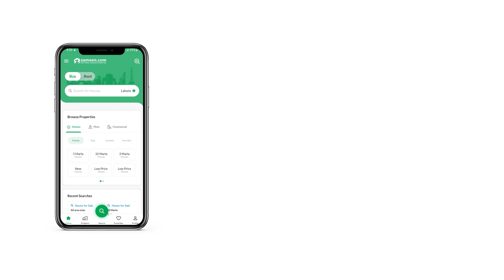1000 SQYD RESIDENTIAL PLOT FOR SALE IN PHASE 6 DHA KARACHI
Looking for an affordable Residential Plot in DHA Phase 6? We might have the right units lined up for you. Protect your future, purchase this property today. This 1000 Square Yards Residential Plot suits savvy investors and genuine buyers alike. Hurry up, and secure your property at an amazing price of Rs. 155,000,000. Your dream life awaits you in DHA Phase 6. Call us biased but Karachi is a great city.